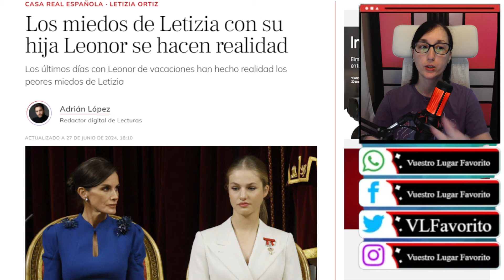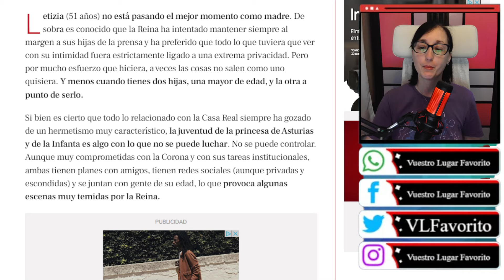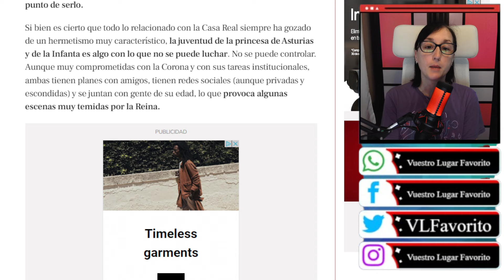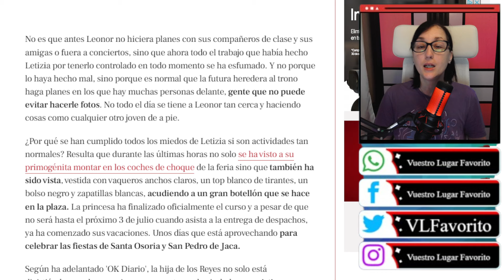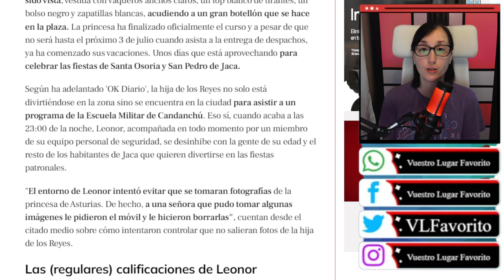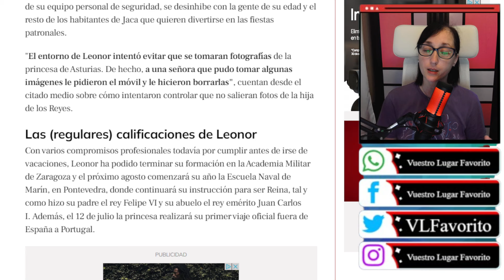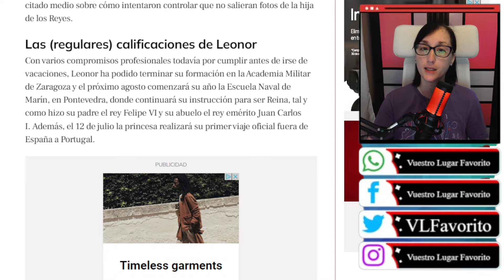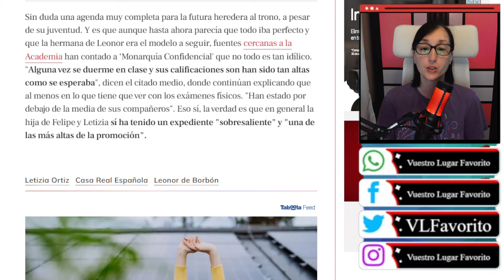El MAYOR MIEDO de Letizia Ortiz se HACE REALIDAD por Leonor